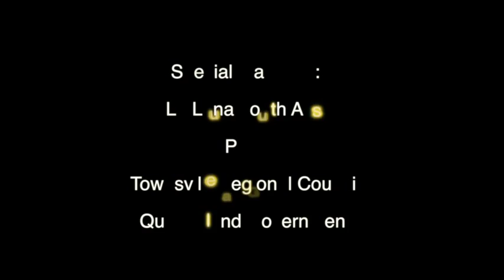Tissue Connective @ Luxlumin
Culture Mechanics ~ VJ Phosphorus in Townsville for LUXLUMIN. lighting up the city! Special thanks to: La Luna Youth Arts - EPSON - Townsville City Council - QLD Government